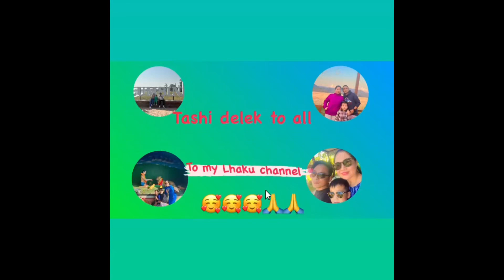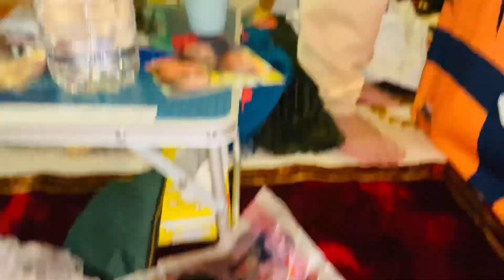First Losar in my room this Losar with my bestie n twins cute 🥰tibetanyoutuber